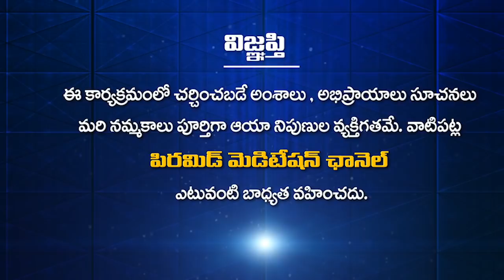Free Organ Pyramids Inauguration by Patriji | PMC Telugu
Murali mohan katam: 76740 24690